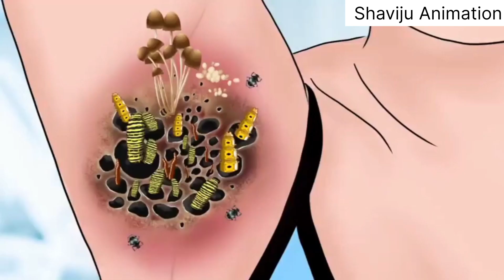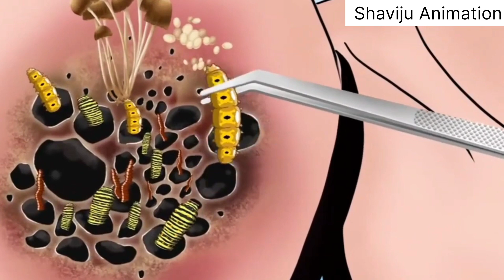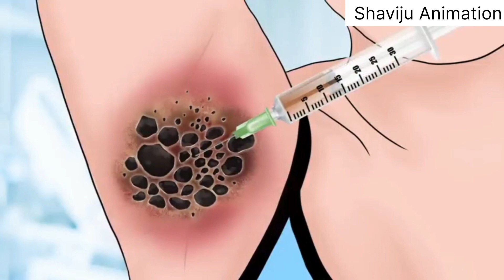Asmr Remove armpit hair & tickfrom infected armpit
Asmr Remove armpit hair & tick
from infected armpit

asmr
asmr video
asmr animation
Asmr Remove armpit hair
Remove armpit hair
asmr infected armpit
Asmr Remove armpit hair & tick from infected armpit
asmr armpit hair wax animation
asmr remove tick from armpit
asmr infected armpit treatment
asmr armpit hair & tick removel
asmr armpit hair removal
shaving armpit hair asmr
armpit hair plucking asmr
asmr cutting armpit hair
infected armpit asmr
asmr treatment infected arm
asmr remove worm infected arm
rainbow asmr
relaxing asmr
brain asmr
smilebam